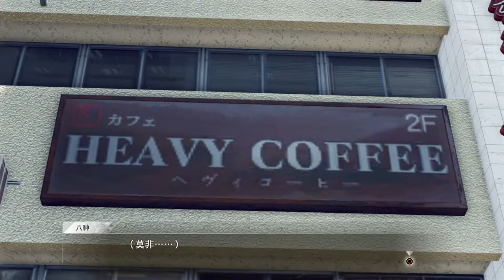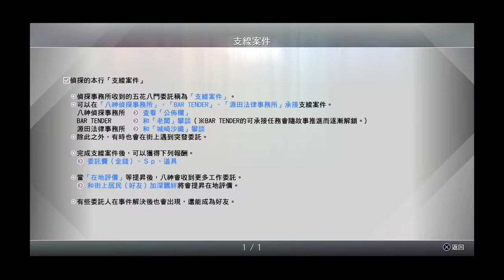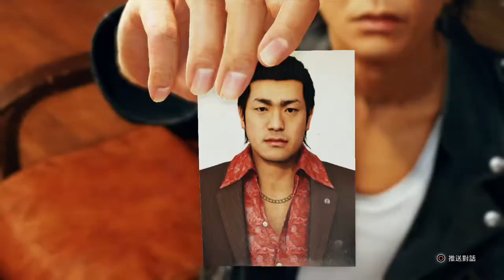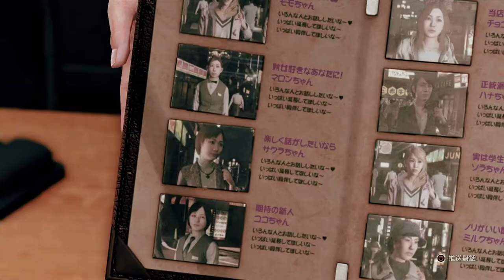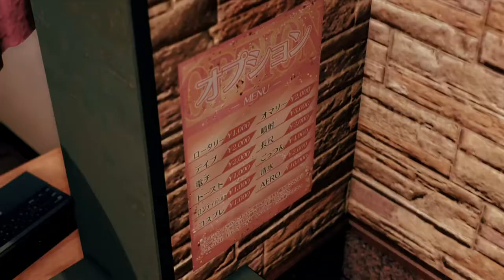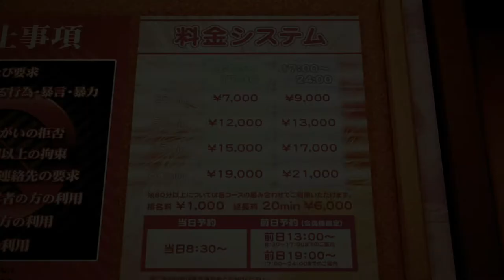Judge Eyes 審判之眼:死神的遺言 | Chapter 2 | 在水之下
Judge Eyes 審判之眼:死神的遺言 gameplay